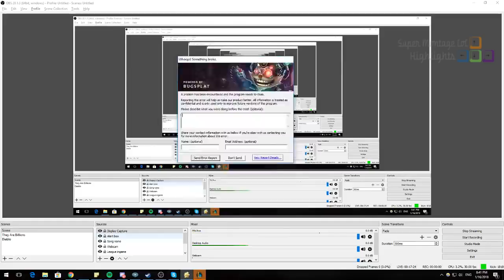Tyler1 khóc thảm khi đầu game đã rơi vào hoàn cảnh như thế này, Cassiopeia dùng ngọc giày sẽ ra sao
Tyler1 khóc thảm khi đầu game đã rơi vào hoàn cảnh như thế này, Cassiopeia dùng ngọc giày sẽ ra sao - Khi Cao Thủ Stream có gì Hot #306
✦ Link Nhạc:
✦ Outtro:
✦ Xin cảm ơn Twitch.tv Streams:
❤ Pobelter: /pobelter
❤ Tyler1: /loltyler1
❤ Swiftelol: /swiftelol
❤ Froggen: /froggen
❤ Jesseapm: /jesseapm
❤ Pink Ward: /pinkwardlol
❤ Panunu: /panunulol
❤ Broxah: /broxah
❤ Imaqtpie: /imaqtpie
❤ Box Box: /boxbox
❤ Jankos: /jankos
❤ Shiphtur: /shiphtur
❤ Eggygg: /eggygg